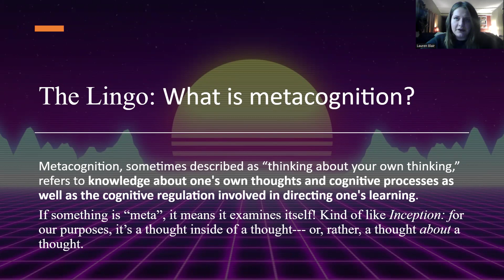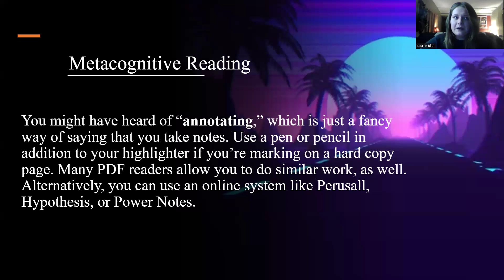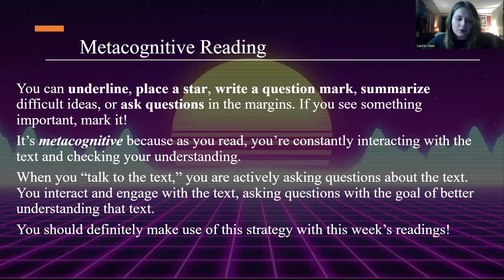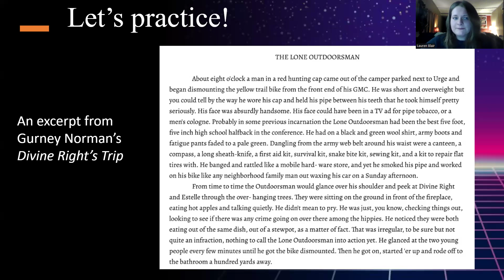English 101, Talk to Text - Fall 2024